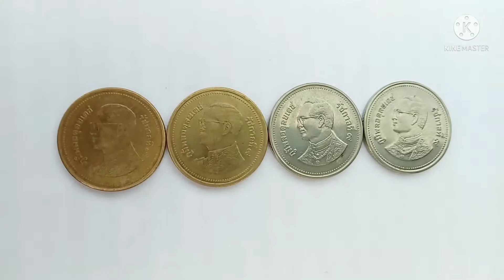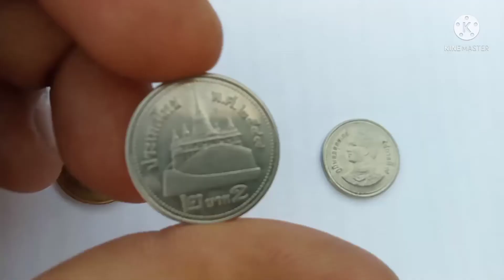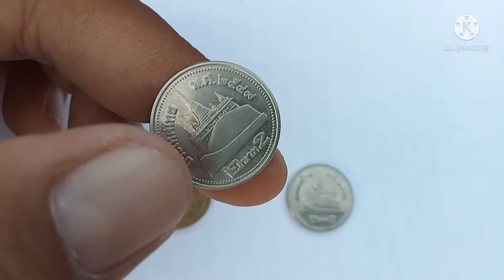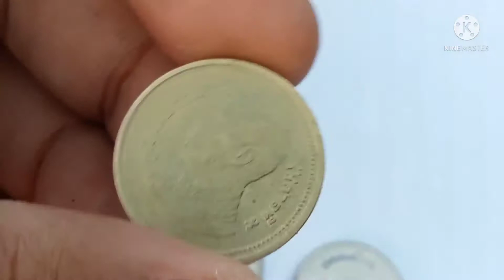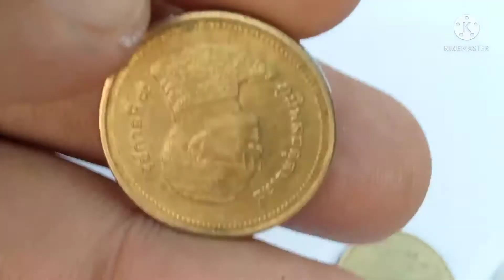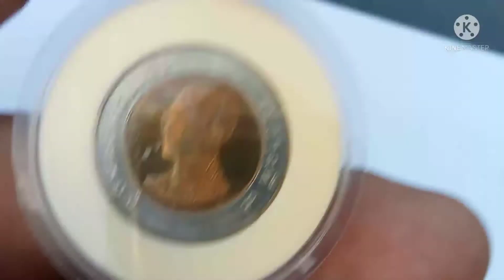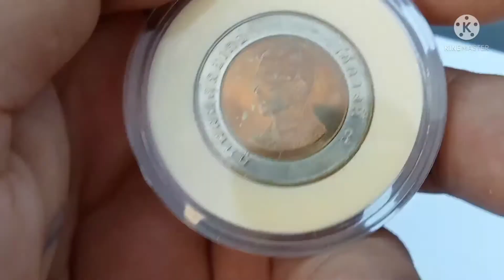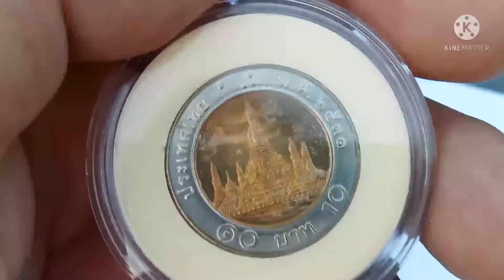รับซื้อเหรียญ 10 บาท ราคา 1,000 บ.